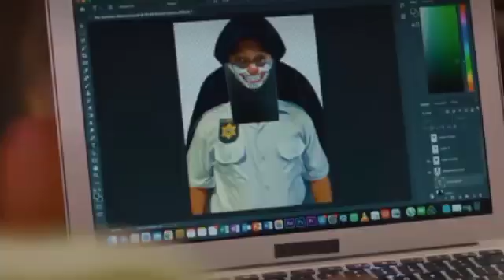Uzalo: Lilly’s Probe Uncovers Big Clue as Njinji Faces Shocking Revelation from MaMlambo; Sbu's Rule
Uzalo: Lilly’s Probe Uncovers Big Clue as Njinji Faces Shocking Revelation from MaMlambo; Sbu’s New Rules Stun Mzamo